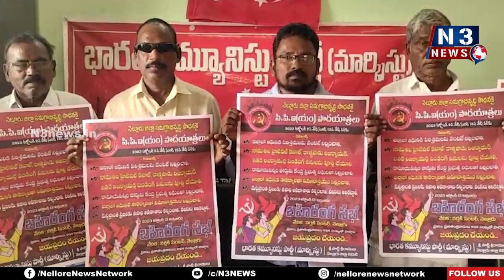పాద‌యాత్ర‌ను జ‌య‌ప్ర‌దం చేయండి | CPM Padayatra | Muthukuru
- సీపీఎం నాయ‌కులు గ‌డ్డం అంక‌య్య
- ముత్తుకూరు శ్రామిక భవన్‌లో పాదయాత్ర గోడపత్రిక ఆవిష్కరణ‌